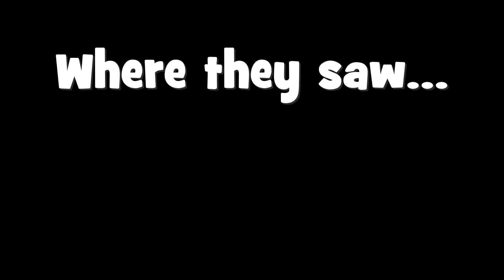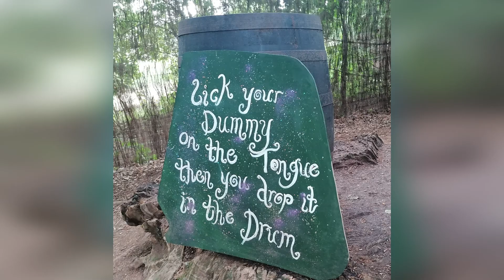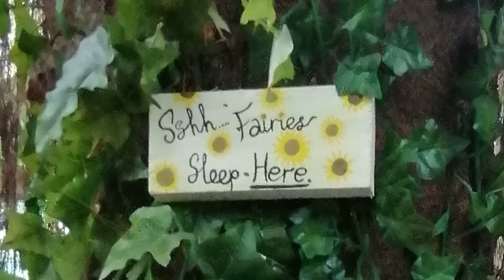Blair Drummond Safari Park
We had a great time exploring around the Blair Drummond Safari Park, we saw some very cute animals and some familiar ones too :) Definitely keen to go back when the sea lion section is ready, was a lot of fun and definitely a good day out!!

*Edited by EvilToast*